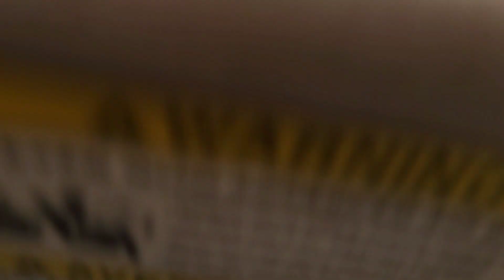This was a storm on June 25th, sorry for the wind noise.